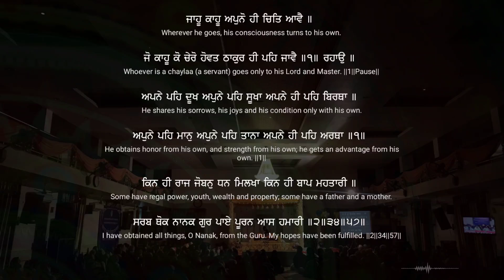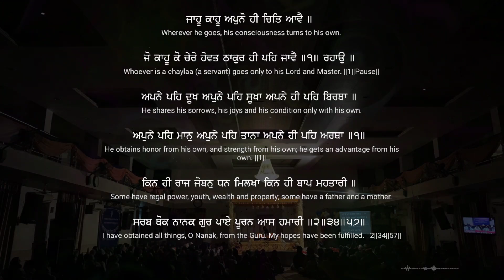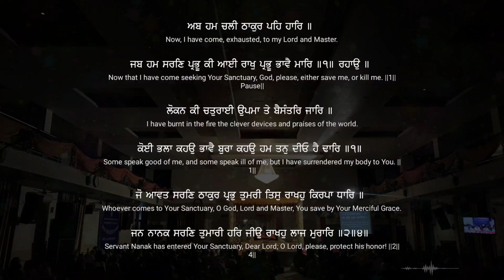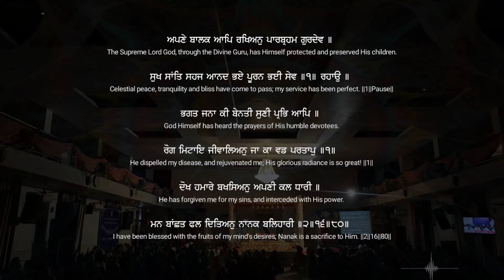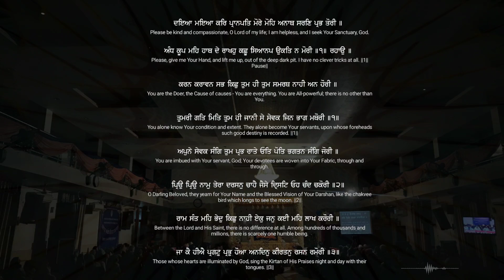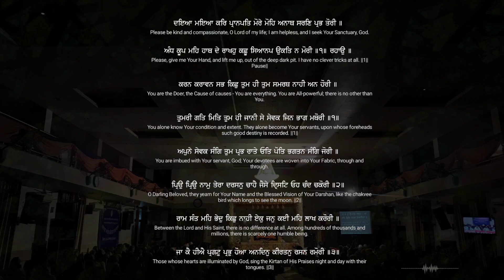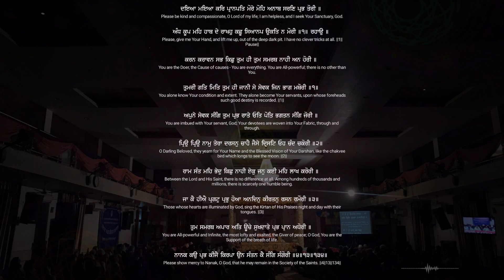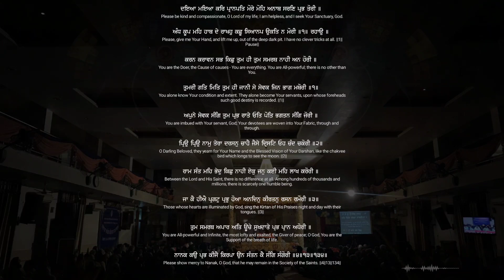Bhai Jagpal Singh Ji - House Kirtan Uk - 29 May, 2022 - ਜਾਹੂ ਕਾਹੂ ਅਪੁਨੋ ਹੀ ਚਿਤਿ ਆਵੈ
00:00 - ਜਾਹੂ ਕਾਹੂ ਅਪੁਨੋ ਹੀ ਚਿਤਿ ਆਵੈ ॥